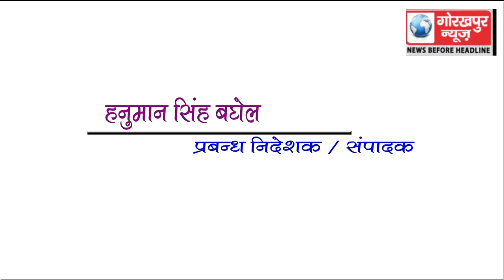GORAKHPUR NEWS Headline 2-02-2018